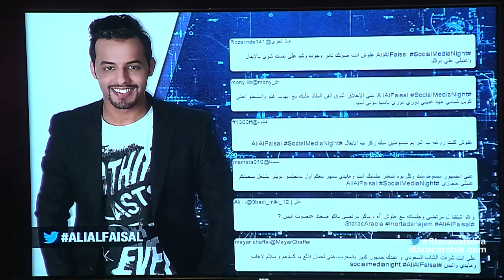علي الفيصل من السعودية في جلسة السوشيال ميديا نايت في ستار اكاديمي 11- 29/11/2015